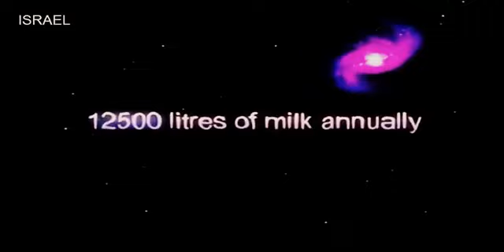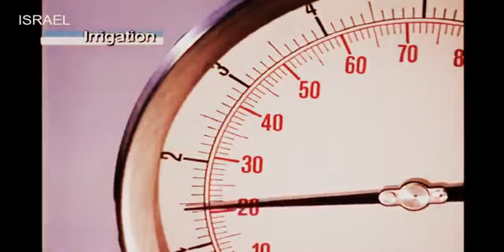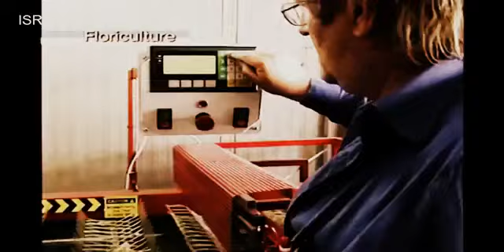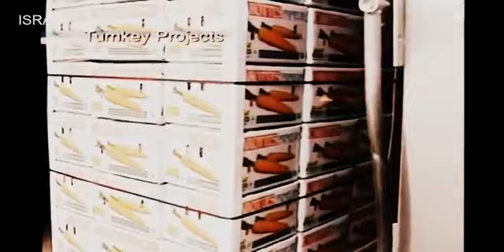12500 liters__milk____ISRAEL_Argicultural_technology